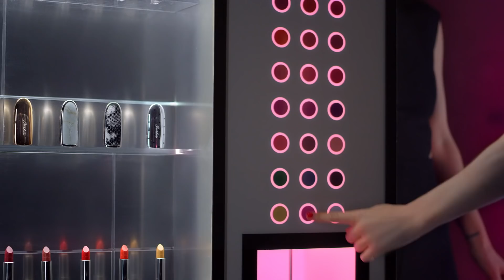【Power Your Style】全新Rouge G Matte 霧面豐盈唇膏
對於愛美的人來說，生活的每個場景都是時尚的舞台。
GUERLAIN為您準備了春夏時尚單品，全新Rouge G Matte 霧面豐盈唇膏提供12款IT-COLOURS半霧面色調及搭配外殼，優雅的裸色，狂野的烈艷紫，亮眼的珊瑚紅……讓唇膏也能擁有自己的“時尚衣櫥”，「唇」間配搭型格OOTD。